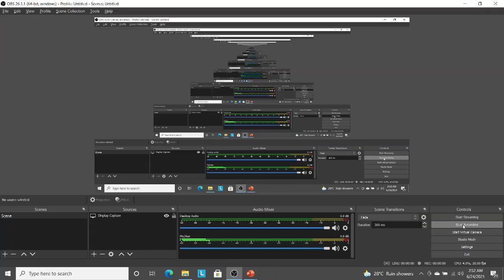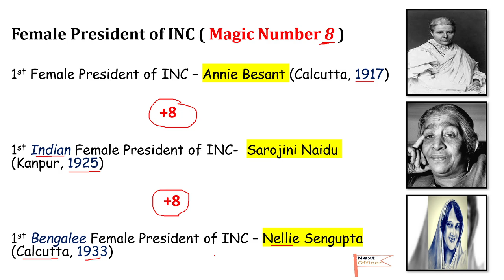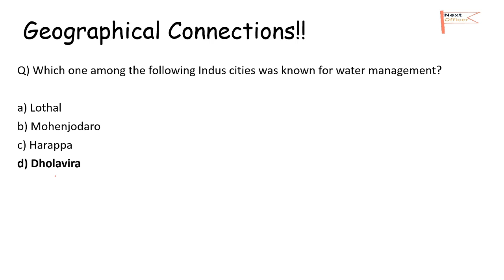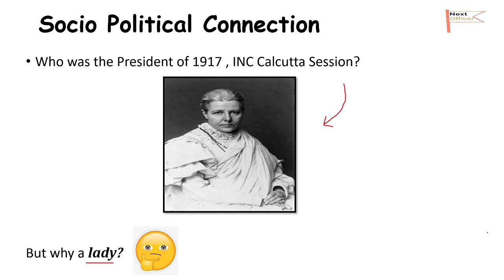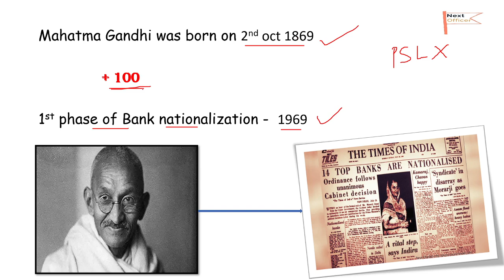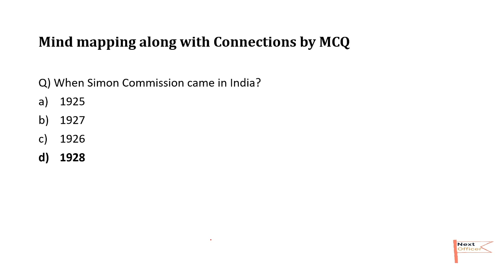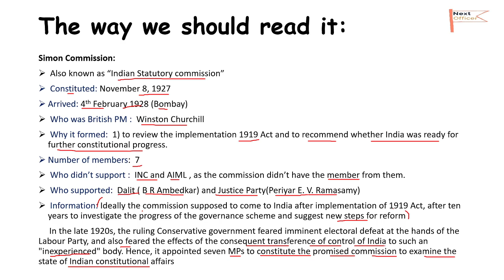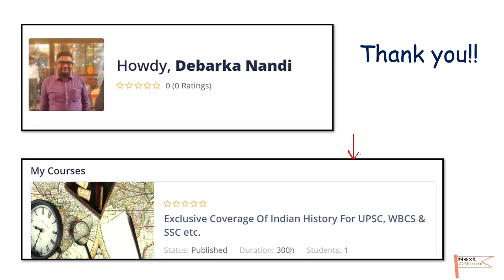Class-05 | WBCS History Mains Level MCQ With Details Explanation | Through Mind Mapping